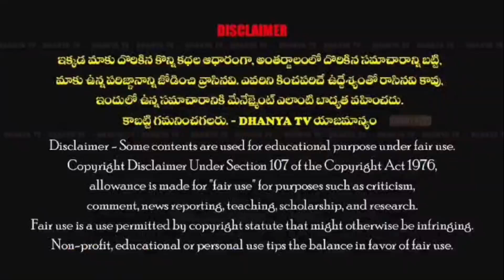మందకృష్ణ మాదిగ 59వ జన్మదినోత్సవం సందర్భంగా సంజీవ్ నగర్ లో MRPS జెండా ఆవిష్కరణ